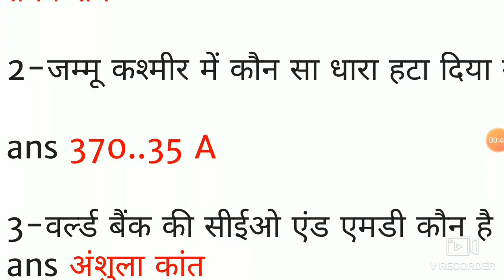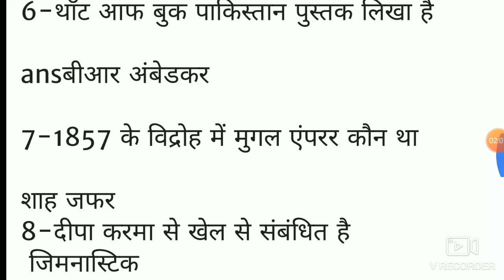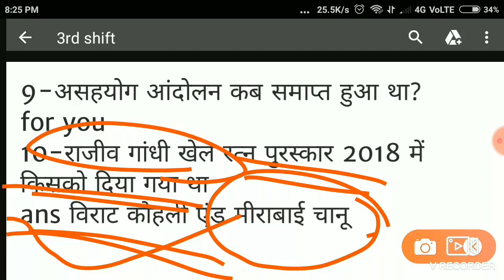SSC MTS 3RD SHIFT 6 AUGUST EXAM ANALYSIS,3rd shift exam ssc mts 6 August,ssc mts all shift 6 August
3rd shift exam analysis 6 August ssc mts
SSC MTS 3RD SHIFT 6 AUGUST EXAM ANALYSIS,3 rd shift exam analysis 6 August,3rd shift ssc mts exam,
ssc mts 6 August 1st shift exam analysis
ssc mts 6 August 2nd shift exam analysis
ssc mts 3rd shift 6 August Exam analysis